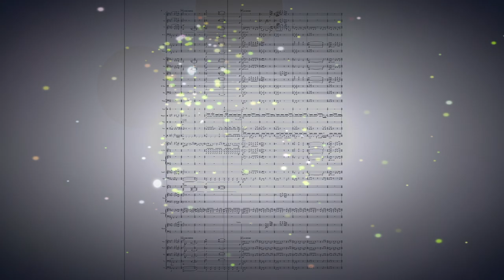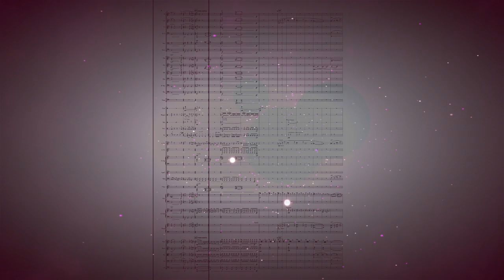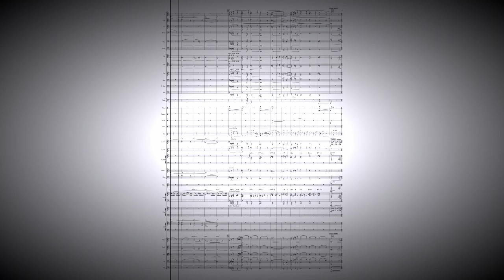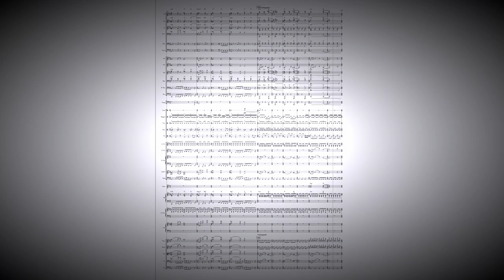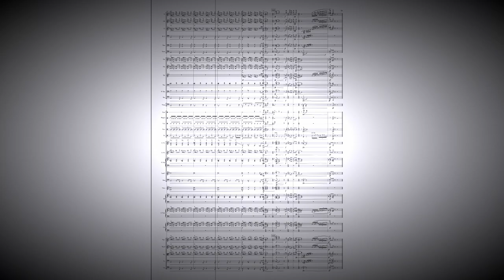Canzone Arrabbiata(N.Rota)- Arr.Vittorio Pasquale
Originale (Nino Rota - Lina Wertmuller)
Brano tratto dalla colonna sonora del famoso film di Lina Wertmuller "Film d'amore e d'anarchia..." del 1973

Canzone Arrabbiata - N.Rota
Arrangiamento ed orchestrazione Vittorio Pasquale

Editing Audio: Vittorio Pasquale
El. Guitars: Vittorio Pasquale
Solo Flute: Andrea Salvato
Drum Set: Francesco Rondinone